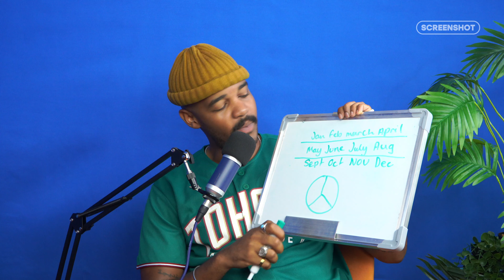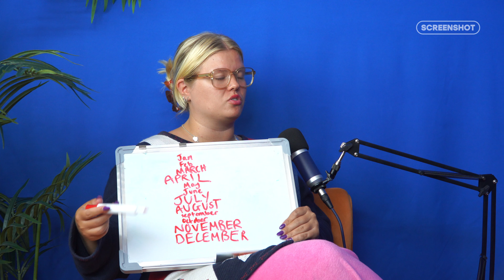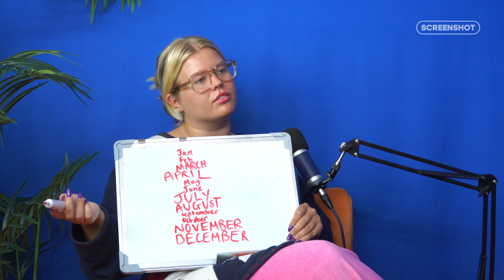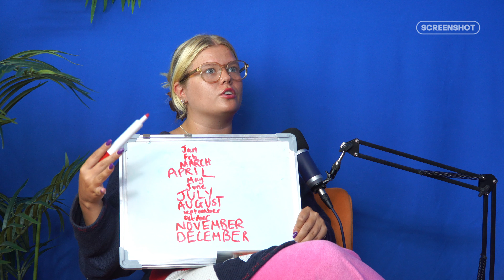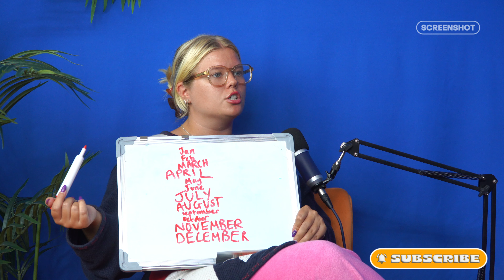The Weird Ways We Visualise The Months Of The Year | Reel Talk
Have you ever wondered how different people visualise the months of the year? This TikTok trend has taken off recently with individuals showcasing how they see the year in their minds. 📆

Whether it's through a calendar, by using the seasons, or even a month of the year song, everyone seems to have a unique way of picturing the passage of time. In this video, we dive into the fascinating ways people see the year-from summer and winter to autumn (fall) and spring. We'll also explore how special events like Christmas influence our mental calendar and how some months of the year are just simply better than others! Join the debate and see how your perception compares!

Welcome back to Reel Talk, the vodcast series where we break down viral convos to serve you fresh perspectives, with new episodes dropping every other week! 💥

SCREENSHOT is a next-generation digital media company producing content that matters to audiences in the places where it makes the most impact.